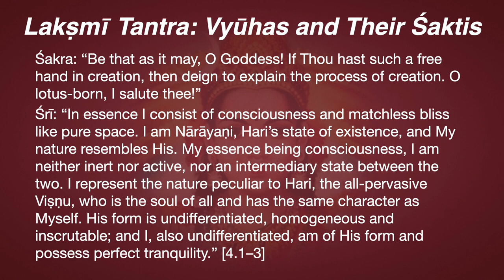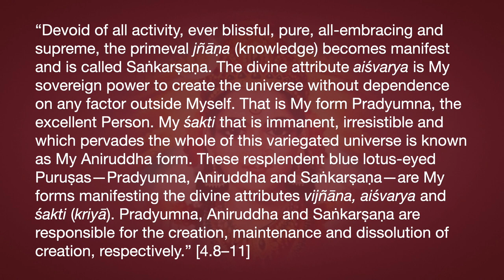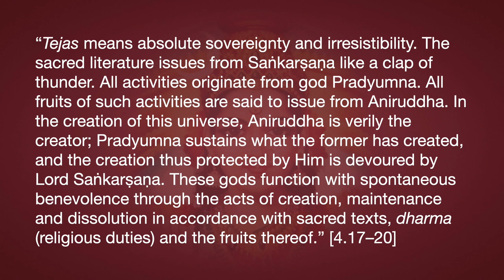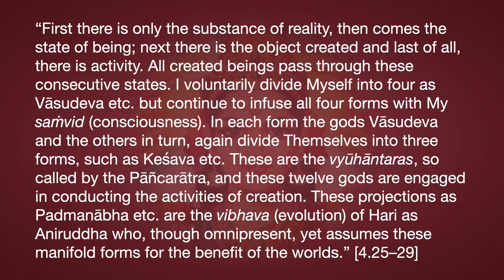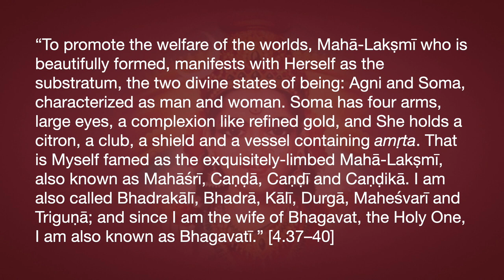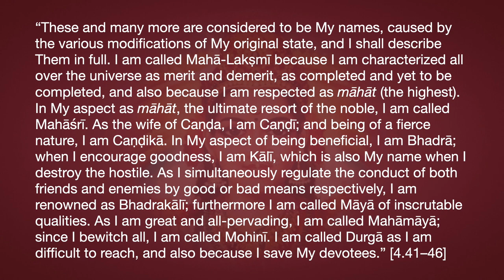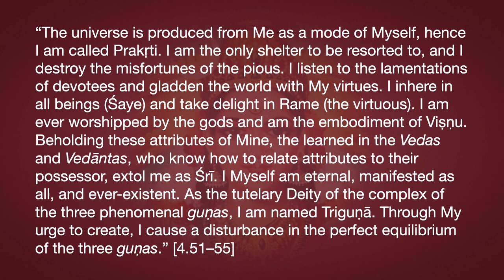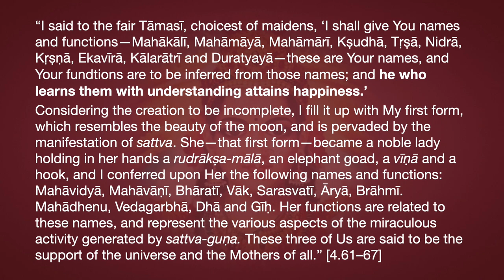Lakṣmī Tantra Chapter 4—Vyūhas and Their Śaktis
Śakra: “Be that as it may, O Goddess! If Thou hast such a free hand in creation, then deign to explain the process of creation. O lotus-born, I salute Thee!”
Śrī: “In essence I consist of consciousness and matchless bliss like pure space. I am Nārāyaṇi, Hari’s state of existence, and My nature resembles His. My essence being consciousness, I am neither inert nor active, nor an intermediary state between the two. I represent the nature peculiar to Hari, the all-pervasive Viṣṇu, who is the soul of all and has the same character as Myself. His form is undifferentiated, homogeneous and inscrutable; and I, also undifferentiated, am of His form and possess perfect tranquility.” [4.1–3]
“From time to time, a billion-billionth particle of Ourselves composed of consciousness, stirs into activity. That particle which is known as sisṛkṣā (the urge to create) is in the form ‘I will create according to My liking’. Whereupon I, with that particle of Myself, instantaneously evolve into viśuddhādhvā, the pure creation. As the brilliance of a diamond shines forth in all directions, so does My pure course of creative activity diffuse its rays in every direction.Pure creation issues from My form of concentrated absolute consciousness, whose tranquility resembles a cloudless sky or a still ocean.” [4.4–7]
“Devoid of all activity, ever blissful, pure, all-embracing and supreme, the primeval jñāṇa (knowledge) becomes manifest and is called Saṅkarṣaṇa. The divine attribute aiśvarya is My sovereign power to create the universe without dependence on any factor outside Myself. That is My form Pradyumna, the excellent Person. My śakti that is immanent, irresistible and which pervades the whole of this variegated univers eis known as My Aniruddha form. These resplendent blue lotus-eyed Puruṣas—Pradyumna, Aniruddha and Saṅkarṣaṇa—are My forms manifesting the divine attributes vijñāna, aiśvarya and śakti (kriyā). Pradyumna, Aniruddha and Saṅkarṣaṇa are responsible for the creation, maintenance and dissolution of creation, respectively.” [4.8–11]
“My primordial form when the urge to create the universe first stirs in Me is Vāsudeva, who may be compared to an absolutely waveless ocean or a cloudless sky. Vāsudeva is the manifestation of all six of My divine attributes—jñana, śakti, bala, aiśvarya, vīrya and tejas—in equal proportion. When of these attributes only jñāna and bala are manifested, I am Saṅkarṣaṇa who supports the entire creation without aid. He manifests himself dimly like black marks faintly discerned on human bodies. Hence in Vedānta literature he is named Bala-Saṅkarṣaṇa. My manifestation of vīrya and aiśvarya is named Pradyumna. Since vīrya signifies immutability, Pradyumna is changeless. My manifestation of śakti and tejas is known as Aniruddha.” [4.12–16]
“Tejas means absolute sovereignty and irresistibility. The sacred literature issues from Saṅkarṣaṇa like a clap of thunder. All activities originate from god Pradyumna. All fruits of such activities are said to issue from Aniruddha. In the creation of this universe, Aniruddha is verily the creator; Pradyumna sustains what the former has created, and the creation thus protected by him is devoured by Lord Saṅkarṣaṇa. These gods function with spontaneous benevolence through the acts of creation, maintenance and dissolution in accordance with sacred texts, dharma (religious duties) and the fruits thereof.” [4.17–20]
“Though each god of the catur-vyūha manifests only one particular attribute or aspect, yet all six divine attributes are vested in all three of Them, so that in fact they stand on the same footing, neither less nor more than the eternal Vāsudeva. Their major and minor limbs and intelligence, etc. are not phenomenal; their bodies containing the divine sixfold attributes are divine and eternal. O Lord of heaven, it is erroneous to think that there is any essential difference between these manifestations. Such differentiations are envisioned by scripture to stress the particular activity associated with each. Aiśvarya is not different from knowledge; and again śakti is not different from aiśvarya. These, O Śakra, are My forms envisioned to focus meditation.” [4.21–24]